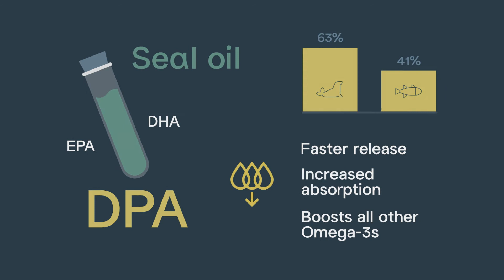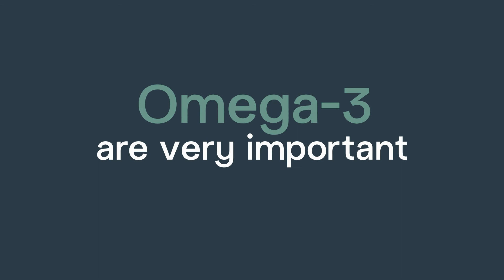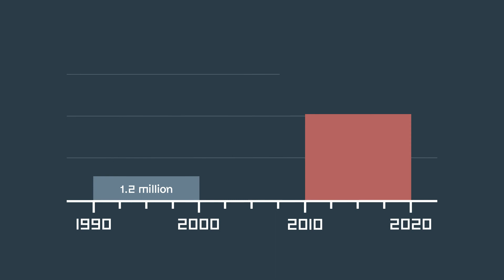Dr. Feradoon Shahidi, Professor. Pure Omega-3 Seal Oil. Good for you. Good for the Environment.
“Personally, I have benefited from taking seal oil capsules.” Dr. Feradoon Shahidi, shares the range of health benefits that you can only get from seal oil.

Pure Omega-3 Seal Oil. Good for you. Good for the Environment.